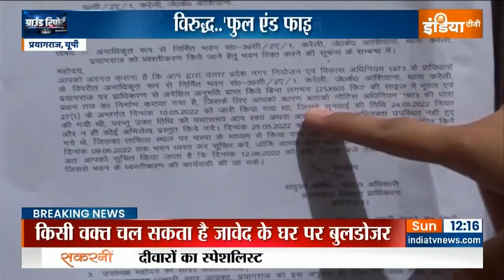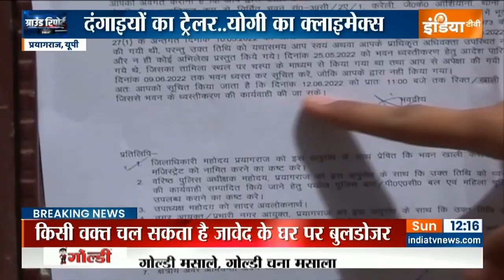Saharanpur Violence के दो सूत्रधार, एक ने पोस्टर छपवाया तो दूसरे शख्स ने बच्चों को बरगलाया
Saharanpur Violence पर सहारनपुर के सिटी एसपी राजेश कुमार ने India TV पर कई खुलासे किए हैं। उन्होंने बताया कि पुलिस ने सलमान नामक युवक को दंगे से पहले पोस्टर छपवाने के मामले में अरेस्ट किया है जबकि बच्चों को दंगे के लिए भड़काने में मुज्जमिल नाम के युवक का वीडियो सामने आया है। इस पर पुलिस कार्रवाई कर रही है।